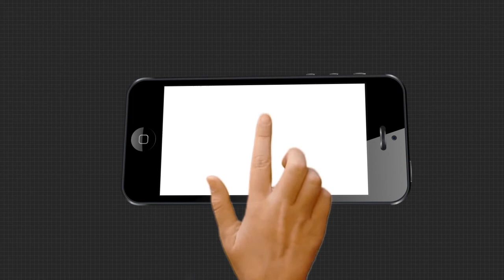ବାହୁଡାଯାତ୍ରାକୁ ନେଇ ଅତିରିକ୍ତ ପୁଲିସ ଏଡିଜି ସୌମେନ୍ଦ୍ର ପ୍ରିୟଦର୍ଶୀଙ୍କ ସୂଚନା...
ବାହୁଡାଯାତ୍ରାକୁ ସୃଙ୍ଖଳିତ କରାଯିବ । କେବଳ କୋଭିଡ୍ ଟେଷ୍ଟରେ ନେଗେଟିଭ ଥିବା ସେବାୟତ ଟାଣିବେ ରଥ । କର୍ଫ୍ୟୁ ଓ ସଟଡାଉନ ନିୟମ ବଳବତ୍ତର ରହିବ । ସୁପ୍ରିମକୋର୍ଟ ନିୟମକୁ କଡାକଡି କରାଯିବ । ଅତିରିକ୍ତ ପୁଲିସ ଏଡିଜି ସୌମେନ୍ଦ୍ର ପ୍ରିୟଦର୍ଶୀଙ୍କ ସୂଚନା...